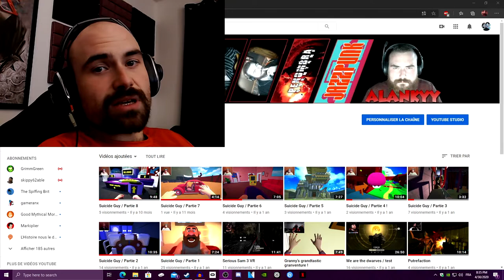Encore en vie !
juste un petit vidéo annonçant mon retour partiel :)